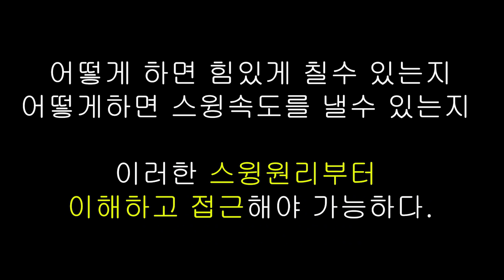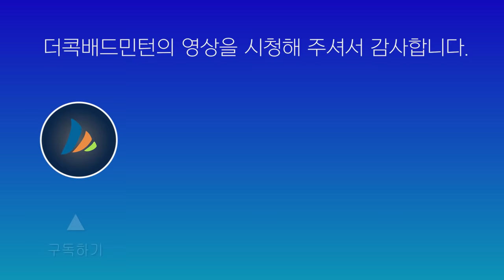[ENG SUB] 강한스윙을 만드는 간단한원리 이것만알면 당신도 파워있는 스윙을 할수있다 (simple principles for strong badminton swing) 중심축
2년전 모든스윙이 자연스럽게 만들어지는 간단한 원리에 대해 손목이 세워지는 코킹동작에 대해 교육을 했었습니다.
금번 교육은 모든스윙을 힘있게 하는 간단한 원리에 대한 교육입니다.
무작정 쎄게쳐라, 힘있게 쳐라, 멀리쳐라, 라고만 해서 된다면 얼마나 쉬울까요? 스윙에 힘이 만들어지는 원리를 이해해야 합니다. 해당영상은 그러한
교육내용을 담았보았습니다. 화이팅입니다.